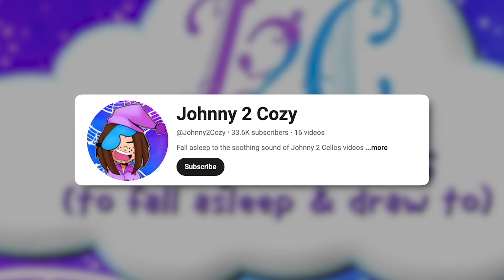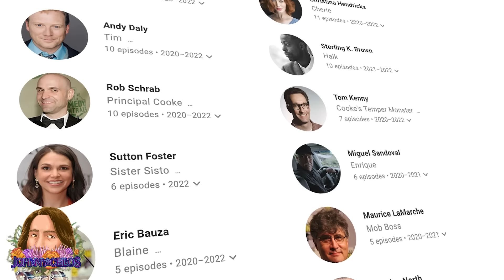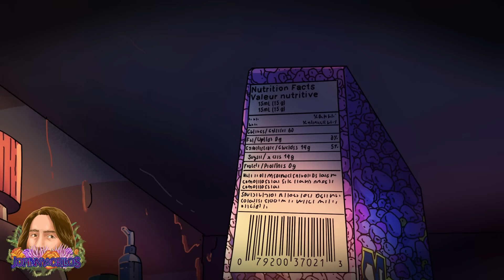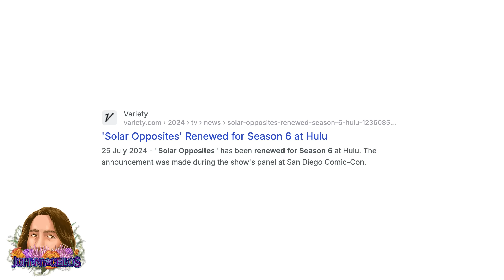How THE WALL Became THE BACK YARD in Solar Opposites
00:00 - Intro
01:08 - Season 1
11:14 - Season 2
20:43 - Season 3
29:20 - Season 4
38:29 - Season 5
46:36 - Speculation

We are now FIVE seasons and 52 episodes deep into Solar Opposites, and obviously alongside those lovable alien sitcom hijinx, we have continued to get more and more TALES FROM THE WALL, or now after season 5, the BACK YARD. A couple years ago I did a big recap analysis of the entire Wall story from seasons 1 through 3 and people seemed to really enjoy it, and MANY have asked me to update it with the latest 2 seasons as well, and so here I am. The first part of this video will just be mostly that previous video, and then on the back end I’ll be adding analysis for seasons 4 and 5, as well as some speculation about what we might expect from season 6 and beyond. So join me for FIVE seasons worth of breakdown analysis for Solar Opposites THE WALL.

Video Used:
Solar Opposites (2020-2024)